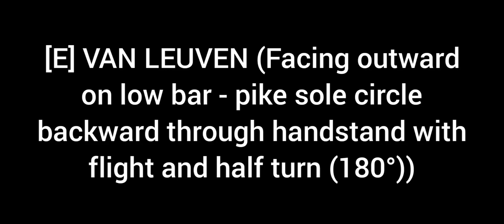[E] VAN LEUVEN (Facing outward on low bar - pike sole circle bwd. thr. hdst. with flight & 1/2 turn)